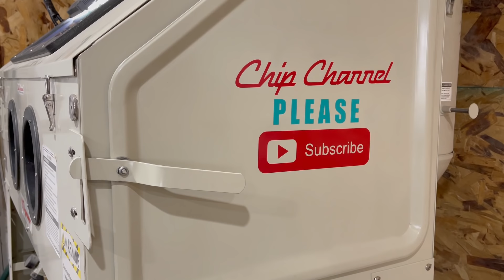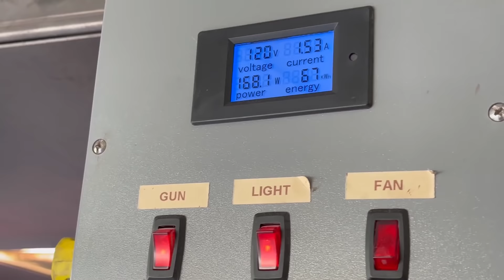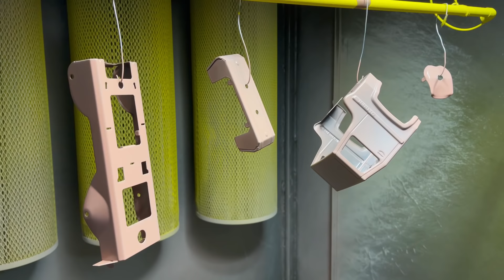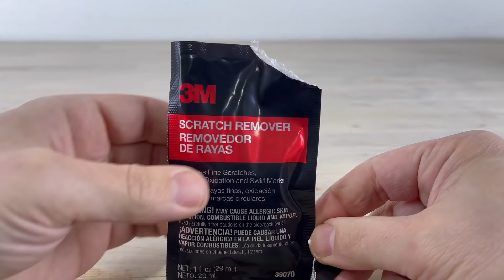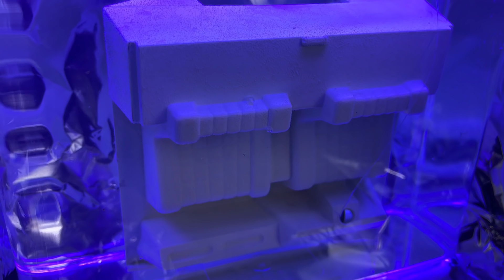1967 Tonka Gas Turbine Cab Bottom Dump Semi Truck and Trailer Restoration Number 910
I Purchased this 1967 Tonka Gas Turbine Cab Bottom Dump Semi Truck on eBay November 8th of 2021 for $73.92 ( $30.21 plus shipping and tax). This truck was in perfect condition for a restoration, the body had extensive rust, it was complete minus the hub caps and white wall tires, and definitely something I had been looking for. At that time I didn't realize that this truck would also turn out to be the most frustrating restoration to date. From the very start it went south. The truck came in with the windshield and plastic broken due to shipping damage. Then while tearing it apart I damaged the four tabs for the inside bottom dump panels, I later figured out the correct way to assemble it. Then during the assembly process I ended up breaking the white interior piece which cut my finger pretty badly, I ended up using UV glue to repair the interior parts well enough to finish the video and I will have to replace it once I get another interior restored for it. Overall I'm happy with how it turned out. However the process of restoring this toy on time for the video this week was definitely a challenge. Thank you for everyone's support! I hope you enjoy this truck more than I have this past two weeks.

Toy Decals eBay shop
Decals, parts, toys, vintage items